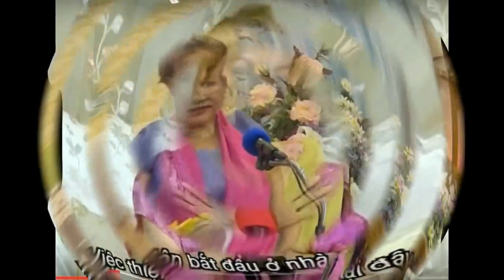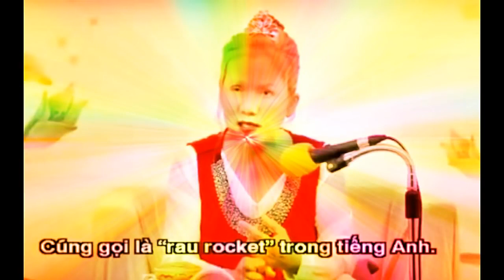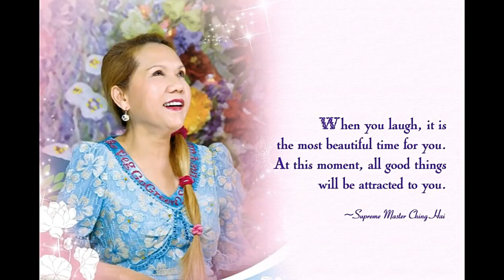Thanh Hải Vô Thượng Sư - Lời Pháp Cam Lồ 8.